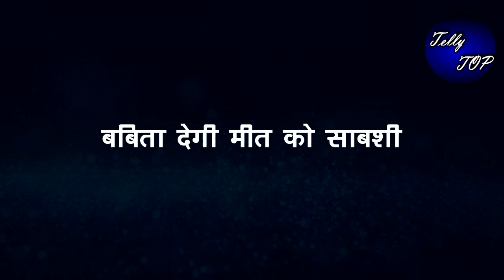MEET || बबिता करेगी मीत को तैयार,मानुषी की जगह चुनेगी मीत को